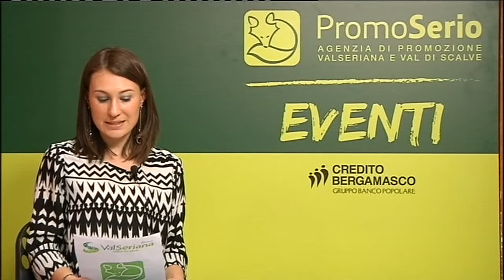PromoSerio eventi da 30 aprile a 3 maggio 2015 Antenna 2 TV